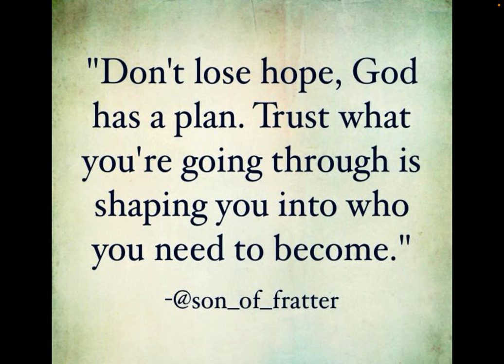DON’T LOSE HOPE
Ecclesiasticus 14:2 Blessed is he whose conscience hath not condemned him, and who is not fallen from his hope in the Lord.